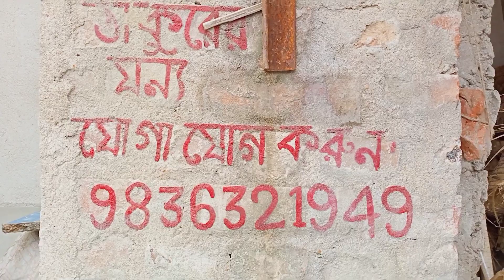Belgharia Maa Monosha Pratima I Belgharia Alipurer Maa Monosha Pratima I Monosha Puja 2023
Amader kotha brings to you the making of clay idol of Maa Monosha in North 24 Pargana Belgharia Alipur Potuapara.Here Artisan Aroti Pal makes different forms of Maa Monosha's clay idol.
Belgharia Maa Monosha Pratima
Belgharia Alipurer Maa Monosha Pratima
Monosha Puja 2023
Belghoria Maa Monosha Pratima
অষ্টনাগ ননাগ
মা মনসার অষ্টনাগ ননাগ
বেলঘোরিয়ার আরতি পালের অষ্ট নাগ ননাগ
Amader kotha
উত্তর ২৪ পরগণার মা মনসার প্রতিমা
মা মনসা পূজা 2023
মা মনসার পূজো 2023
Monosha Puja 2023
maa monoshar osto nag
বেলঘড়িয়ার মা মনসা